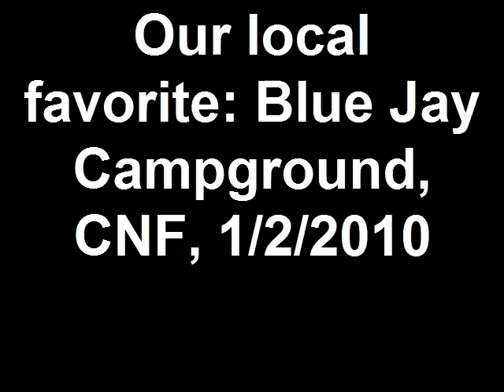Our local favorite: Blue Jay Campground, CNF, 1/2/2010